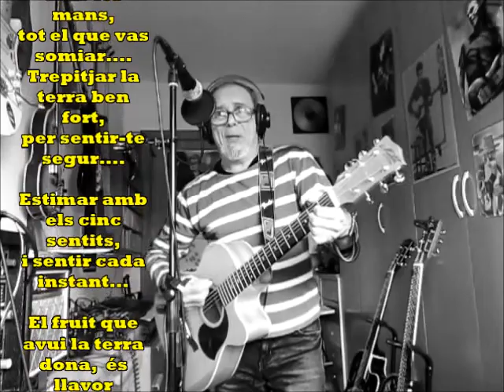Poder agafar els somnis (Poder coger los sueños) J.M.Baule (En català)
Tots aquells somnis que varen quedar soterrats, sense fer-se reals. Si els poguéssim agafar, triar, garbellar, per al fi, veure'ls com una pel·lícula de tot el que oníric-ament hem visualitzat.